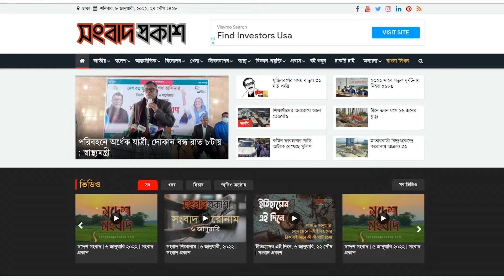সাফজয়ী নারী দলকে যে পুরস্কার দিলেন ক্রীড়া উপদেষ্টা | Saff Women's Championship | Asif Mahmud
সাফজয়ী নারী দলকে যে পুরস্কার দিলেন ক্রীড়া উপদেষ্টা | Saff Women's Championship | Asif Mahmud | Songbad Prokash